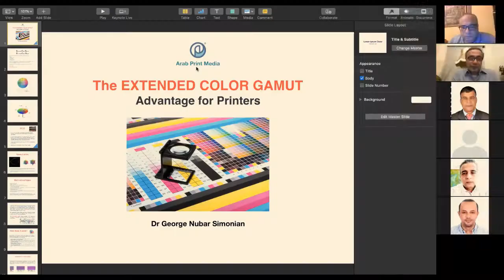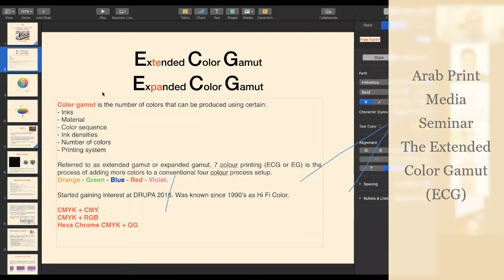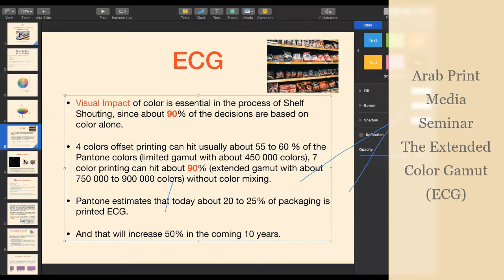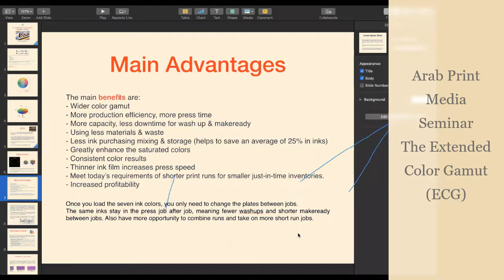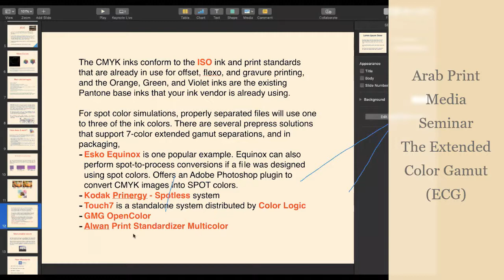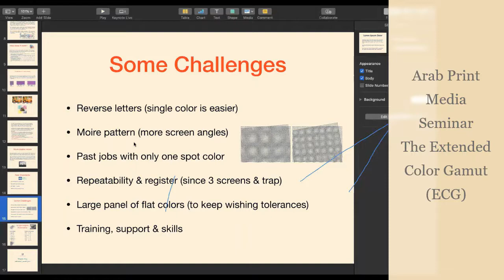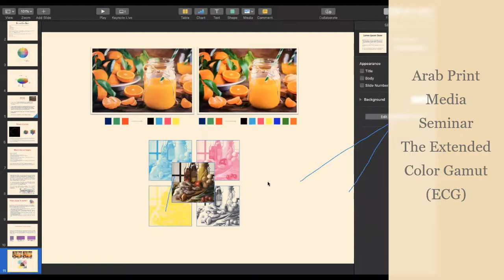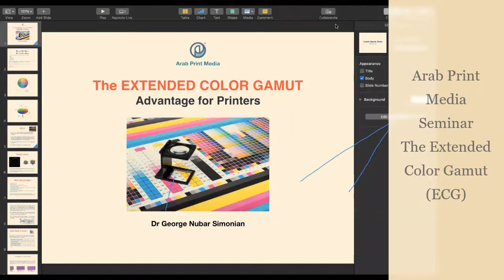Exteded Color Gamut ECG